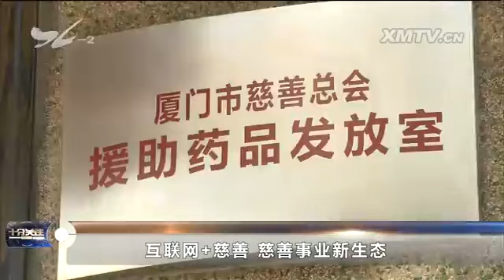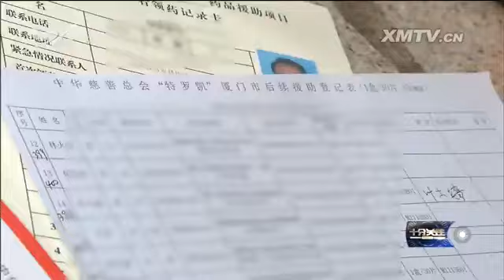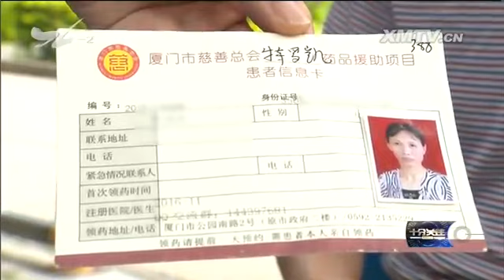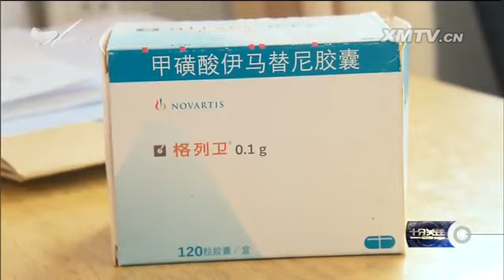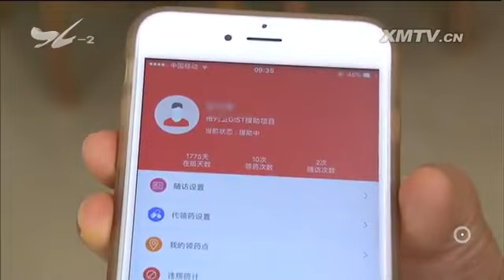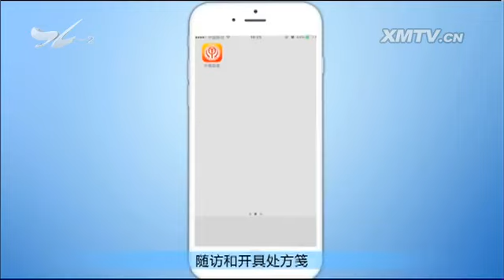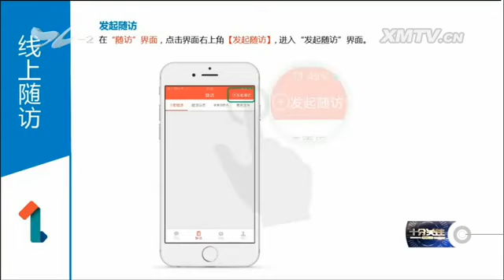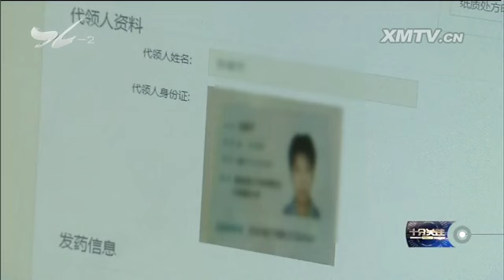XM十分关注_十分关注 2017.5.25 - 厦门电视台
栏目名称：XM十分关注_十分关注 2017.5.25 - 厦门电视台